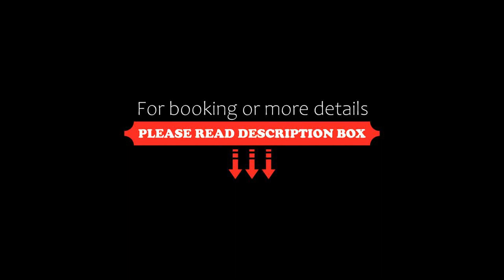Brand new 2 bed rooms apartment @ Surin beach, Ban Lum Fuang, Thailand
About Property:
Situated in Ban Lum Fuang, 1.3 km from Surin Beach and 1.8 km from Pansea Beach, Brand new 2 bed rooms apartment @ Surin beach offers air conditioning. This property offers access to a balcony and free private parking. The property is non-smoking and is set 1.9 km from Bang Tao Beach.

The apartment is composed of 1 bedroom, a fully equipped kitchen, and 2 bathrooms. A flat-screen TV is available.

Two Heroine...
Property Type: Hotel
Address: Soi Hat Surin 4, 83110 Ban Lum Fuang, Thailand
Searching For
1. Brand new 2 bed rooms apartment @ Surin beach - Ban Lum Fuang - Thailand
2. Brand new 2 bed rooms apartment @ Surin beach - Ban Lum Fuang - Thailand Address
3. Brand new 2 bed rooms apartment @ Surin beach - Ban Lum Fuang - Thailand Rooms
4. Brand new 2 bed rooms apartment @ Surin beach - Ban Lum Fuang - Thailand Amenities
5. Brand new 2 bed rooms apartment @ Surin beach - Ban Lum Fuang - Thailand Offers and Deals
Audio Credit:
Track Title: Blank Slate
Artist: VYEN